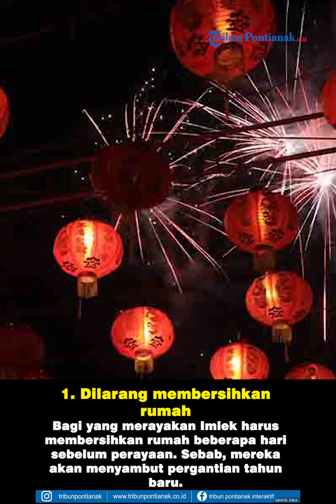Beragam Pantangan Saat Imlek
Perayaan Tahun Baru Imlek indentik akan makna simbolik dari makanan atau aktivitas yang dilakukan.
Jelang Imlek dan pada perayaan Imlek ada beberapa pantangan alias hal yang tak boleh dilakukan.
Mengutip buku “Hari-Hari Raya Tionghoa” yang ditulis oleh Marcus A.S terbitan Suara Harapan Bangsa inilah pantangan saat dan jelang Imlek: